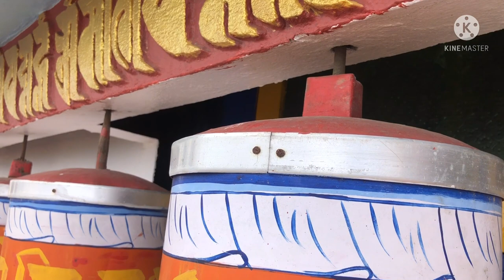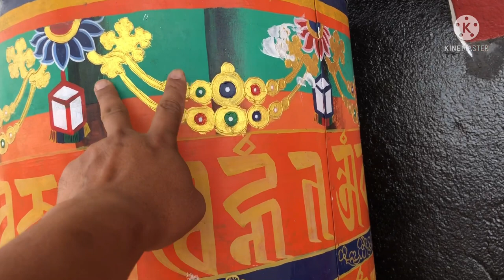upgrading the mani khorlo of our monastery 🙏🏻🙏🏻